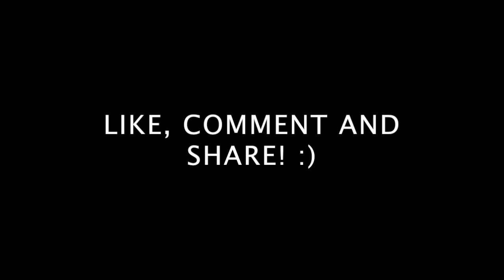Vlog 1: Christmas Eve at the Beach || يوم على البحر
Welcome to my first ever video on YouTube! Hope you enjoy the video.

.اهلا بكم لاول فيديو لي على يوتيوب! نأمل أن تستمتع بالفيديو